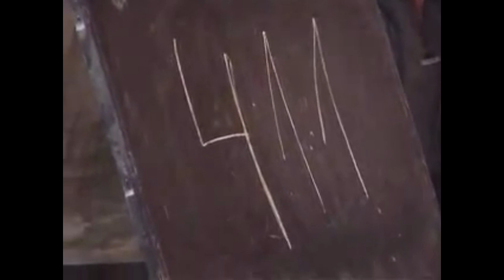Константин Константинов - Лучшие тяги. Konstantin Konstantinov - Best Deadlifts.